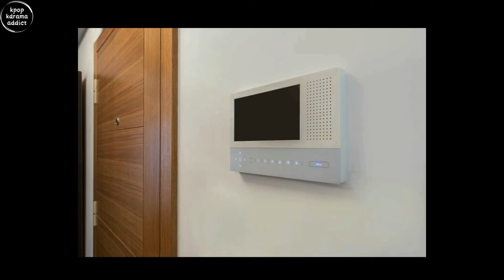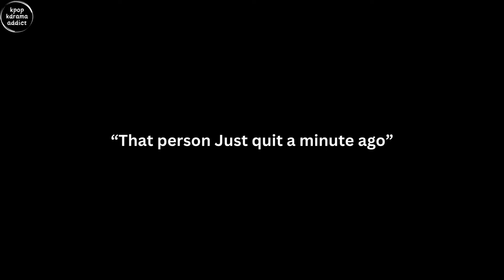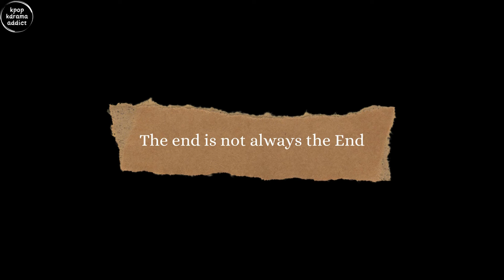THE WORST SASAENG CASE |They broke into his house, Clicked his pictures & Followed him everywhere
In this video, you'll get to know how sasaengs have been kind of torturing KIM JAEJOONG for the past 20 years. Mingyu, hoshi,San and Seungkwan recently got calls from unknown numbers during their livestreams, and Wooyoung asked people to stop texting him on Kaokao Talk. I am sure every kpop Idol has dealth with such stuff but sasaengs have exceptional Love for JaeJoong and have been stalking him from almost the beginning of his career. They broke into house, clicked pictures, followed him everywhere. Even when he moved to a new place, those people also moved near him. Just thinking about how much he suffered because of this makes me sad. But Finally, there's  hope now that there might be legislation as MBC has announed that it will air a documentary on this. They announced this after 6 sasaeng taxis followed JaeJoong when he was going home from his concert. Ateez's song also gave us some hints how idols' info get leaked.
HAVE A NICE DAY Y'ALL

Information has been gathered from various sources of Internet. No Copyright Infringement intended, for promotional use only: "Copyright Disclaimer Under Section 107 of the Copyright Act 1976, allowance is made for "fair use" for purposes such as criticism, comment, news reporting, teaching, scholarship, and research.

kpop
kpop idol
kpop stories
kpop scary stories
scary sasaeng stories
scary sasaeng events
scary sasaeng incidents
worst sasaeng cases
worst sasaengs case ever
creepy kpop stories
kpop sasaeng incidents
creepy sasaeng stories
scariest kpop sasaeng incident
Crazy sasaeng cases
Jaejoong
kim jaejoong
kpop scary incidents
ateez
straykids
seventeen
enhypen
txt
twice
new jeans
Lesserafim
viral video
Creepy kpop stories that will give you chills
scary kpop incidents that will give ou chills
worst sasaeng case in the kpop history